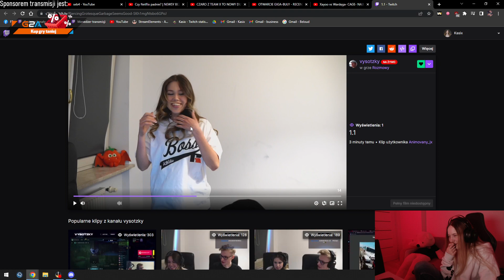KASIX OCENKA TIKTOKA VYSOTZKIEGO